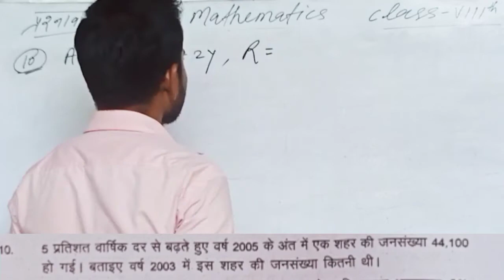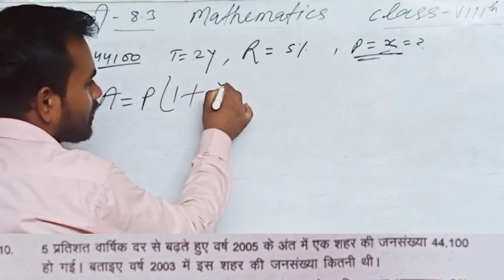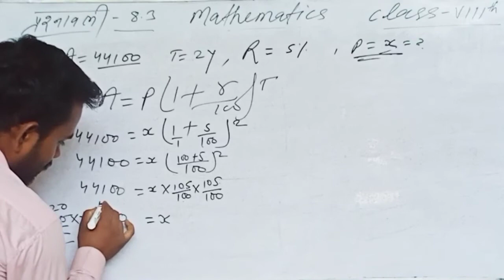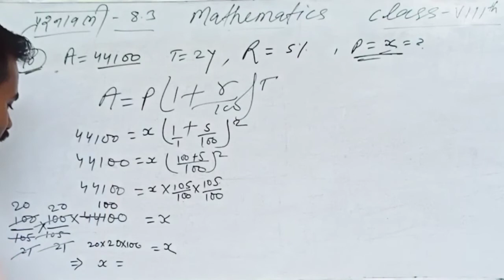राशियों की तुलना // Exercise - 8.3 // Question No. 9 // NCERT MATH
r#srps_rohit_sir

// Exercise - 8.3

/ NCERT MATH

 बीजीय व्यंजक

 Exercise - 8.3

 NCERT MATH

place - Dhadhawa, Nawalpur,  yogaptti,
west Champaran (Bettiah), Bihar

Teacher - Rohit Sir

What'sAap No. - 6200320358